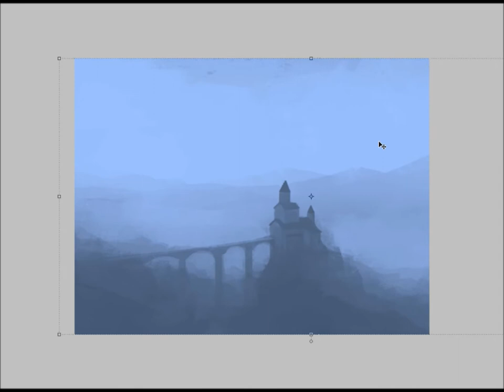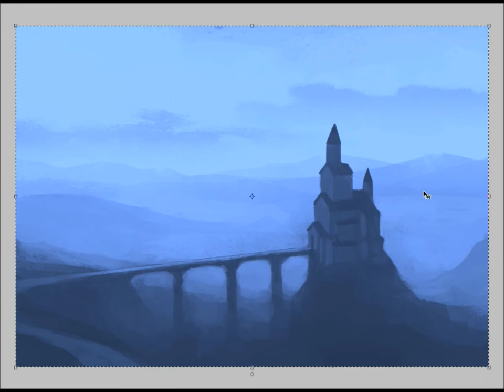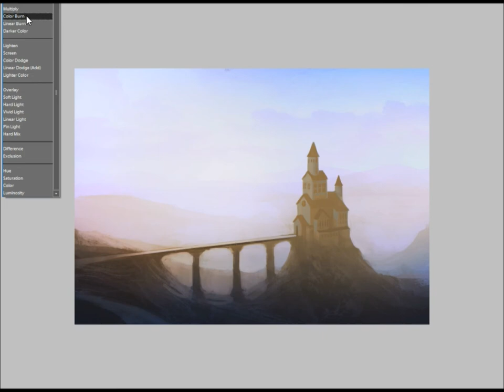Photoshop Speedpaint - Castle Bridge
Thanks for watching, this was mostly me just trying to mess around with structure, I'm trying to step away from the "silhouette" technique and actually trying to add shape to the objects I paint.
I also need to stop reusing the same color scheme...